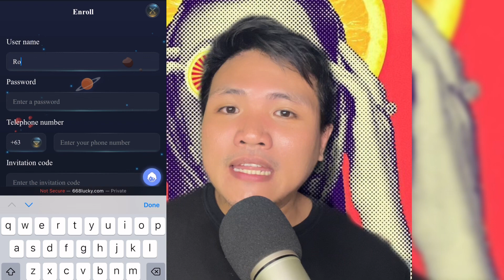Will Iloilo be the next Manila and Cebu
The cons of economic development is the quality of life of its citizens. Will Iloilo traverse a different path and solve this problem as early as now? Or Iloilo will be the next Cebu or Manila?

for additional bonus! SHARE AND TRY YOUR LUCK!